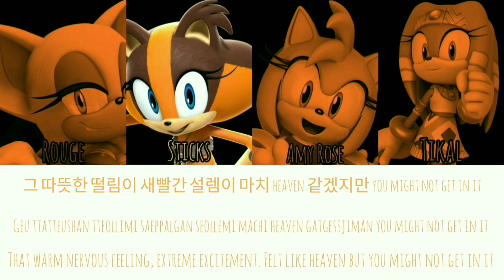Sonic girls X BLACKPINK Kill This Love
Rouge~ Jennie
Sticks~ Lisa
Amy rose~ Rosé
Tikal~ Jisoo
I think i misspell stuff I was working on this at night🤧😂